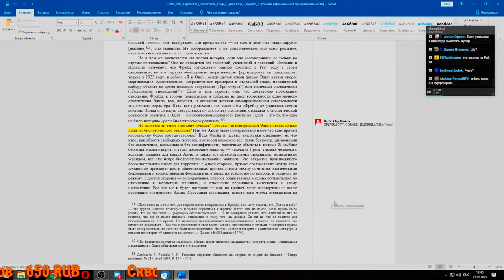НдВП№59: При чём тут собаки?